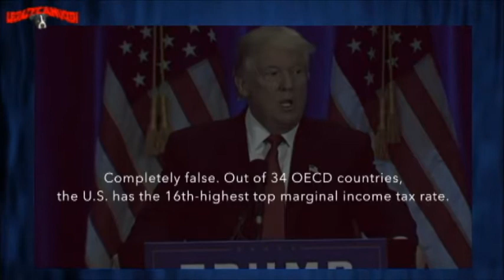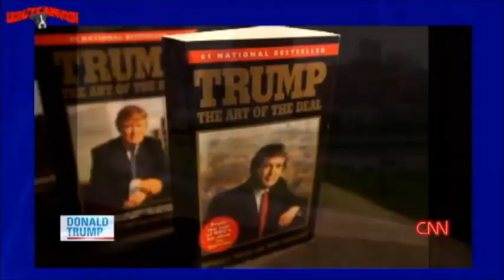Trump is a LIAR! (W.H. lies for him)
On June 8, 2017, former FBI director James Comey testified to Congress. Under oath he implied five different times that he believed President Trump to be a liar!

Deputy W.H. press secretary Sarah Sanders responded "No, I can definitively say the President's not a liar" after being questioned.

No doubt Sarah has a hard job, but unfortunately for her and President Trump, it is well document that Donald lies a lot!  So much so that the Washington Post has him telling the most lies in his first 100 days then any previous president in their first hundred days.

Placing Donald J Trump on pace to be the lyingest President ever!

This video shares statements, opinions and most of all (the) Donald himself telling multiple, multiple lies on camera